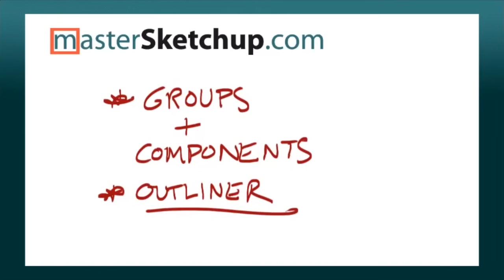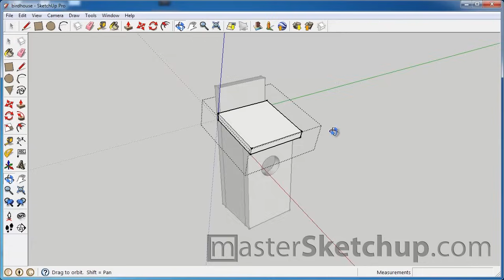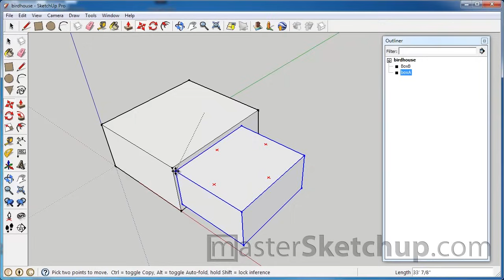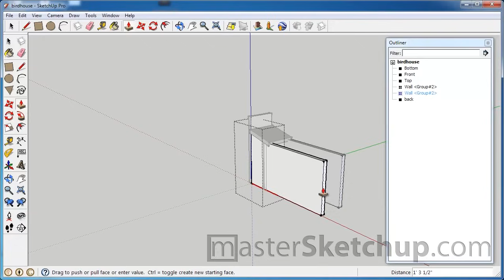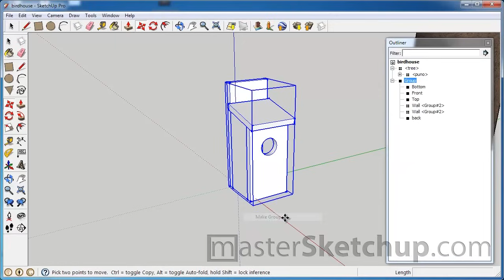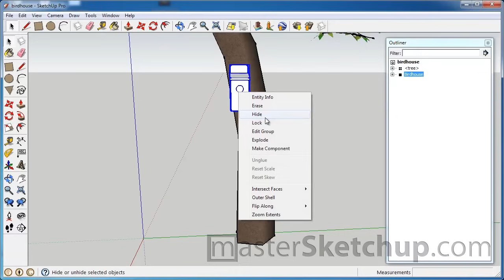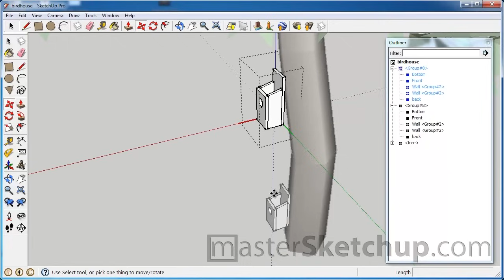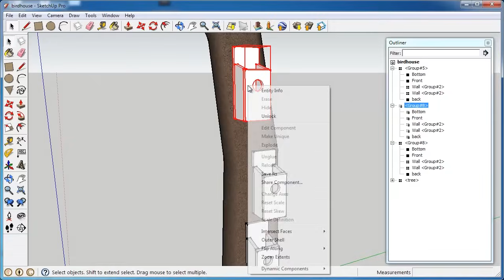Sketchup Tutorial For Beginners - Part Two | Groups & Components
| This is part two of the getting started with Sketchup series. I introduce the most important concept in Sketchup; groups, and components. They allow you to isolate geometry within your model and to help you stay organized. Using groups and components within your Sketchup model will keep you from getting frustrated.